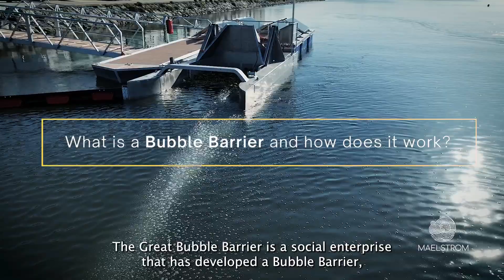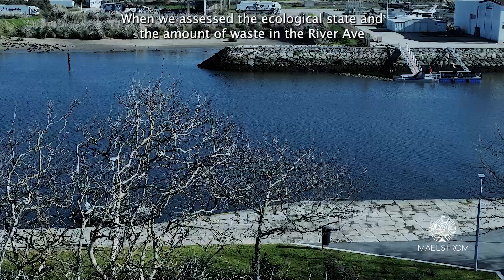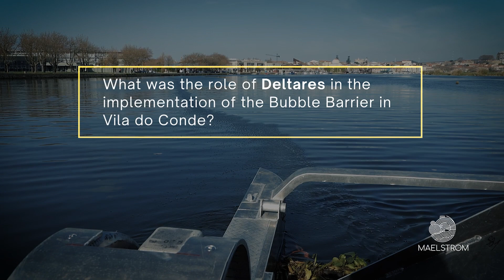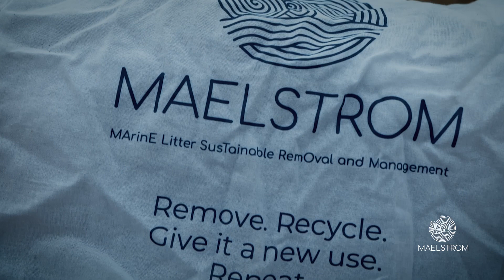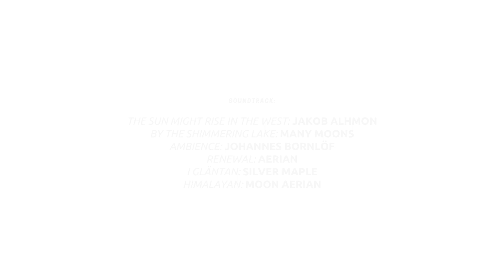Bubble Barrier Vila do Conde - MAELSTROM Partners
Interviews with MAELSTROM partners directly involved in the implementations of the Bubble Barrier in the Ave River/Vila do Conde, Portugal